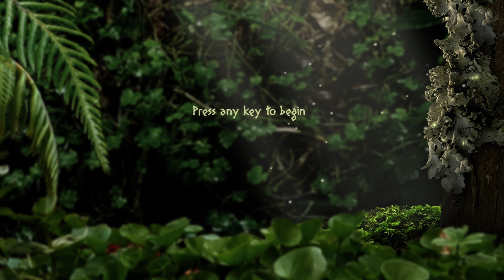Seedlings: Become a Weird Little Sentient Seed that Possesses Plant Hosts in a New Zealand Forest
Seedlings: Become a Little Weird Sentient Seed that Possesses Plant Hosts in a Lush New Zealand Forest